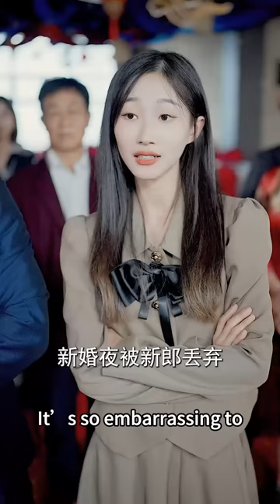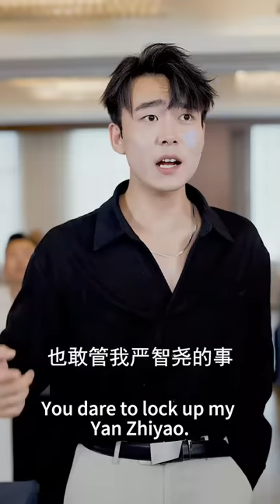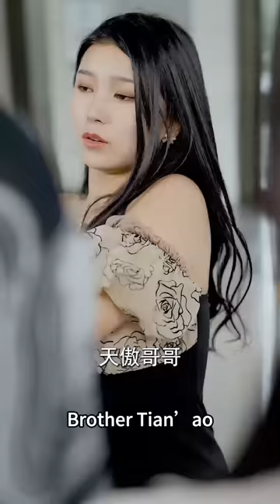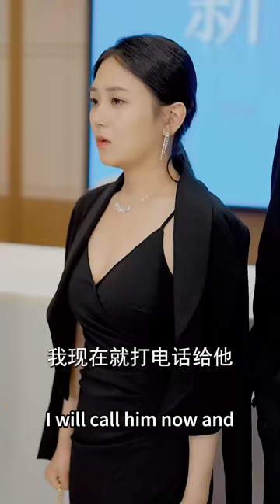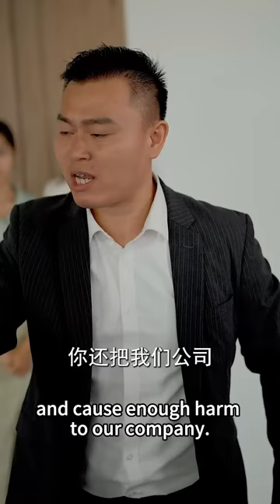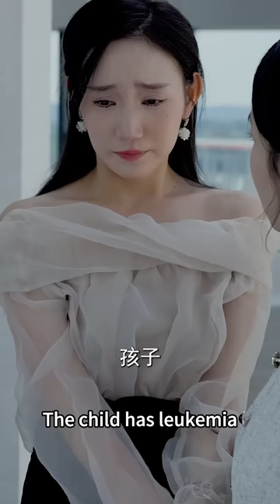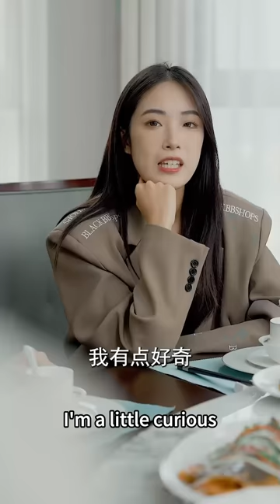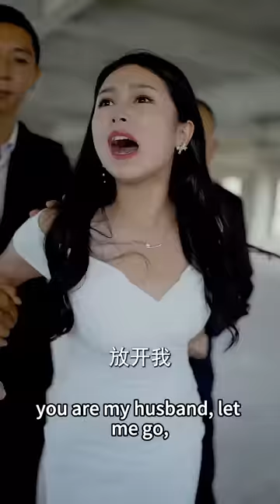【千喆💕圆圆】《一江清夢壓星河》女孩替妹妹嫁給植物人總裁，女孩看到總裁俊俏的面容忍不住吻了上去，卻不料總裁裝病能感知到她的一舉一動❤️全集#甜宠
劇情僅供參考，請勿模仿哦~
The plot is for reference only, please do not imitate~🥰
女主：圆圆
男主：千喆
FL:Yuan yuan
ML: Qian zhe
Drama Name：《一江清夢壓星河》
Drama English Name：《A river of clear dreams overwhelms the galaxy》